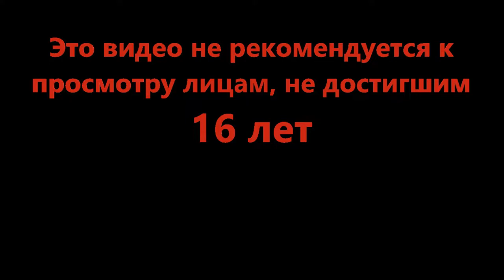Когда едет не крыша а весь дом - Slide House Tumble (Roblox)